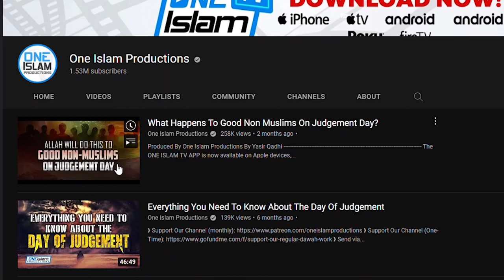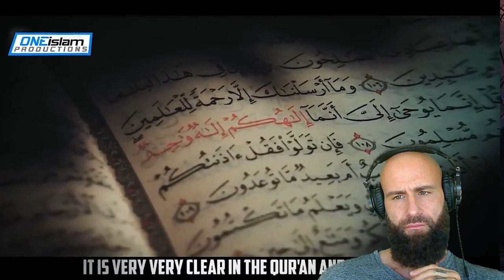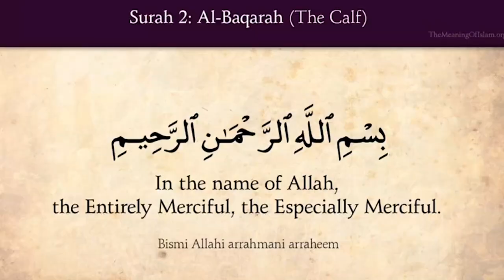Christian reacts to What happens to good Non Muslims on Judgement Day? (What happens to me!?)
Christian Reacts to What Happens To Good Non-Muslims On Judgement Day?
As a Christian, I react to What Happens To Good Non-Muslims On Judgement Day?

This is a fascinating watch for me personally, a Christian coming from an orthodox Background, that was exposed to Islam. What will happen if I do not convert/revert to Islam?

God bless!